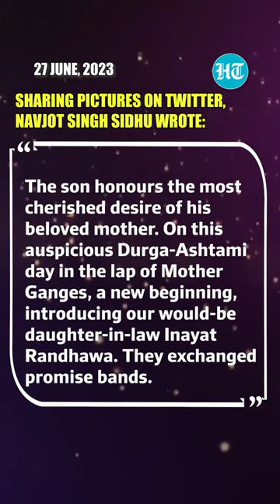Navjot Singh Sidhu Shares Pictures Of Daughter-In-Law Inayat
Navjot Singh Sidhu recently took to Twitter to share photos of his would-be daughter-in-law. Watch the video to know more.